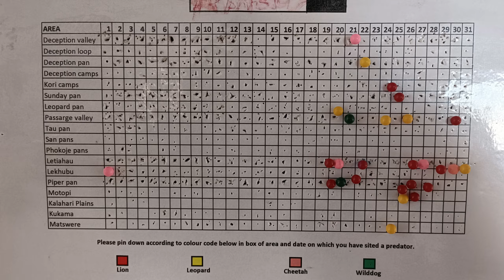A solas en el Kalahari. Lo que no te cuentan | Ep.2 | Deception Valley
Desierto o no, el Kalahari está compuesto de inhóspitos paisajes que acogen más vida de la que parece. El 'Deception Valley' es un conjunto de salares famoso por congregar grandes cantidades de antílopes al terminar la temporada de lluvias, y detrás suelen llegar los depredadores.
La teoría es esa, pero la realidad no siempre es tan sencilla.
Pese a las dificultades, al final pude aprovechar los últimos atardeceres y amaneceres para conseguir algunas fotos interesantes.